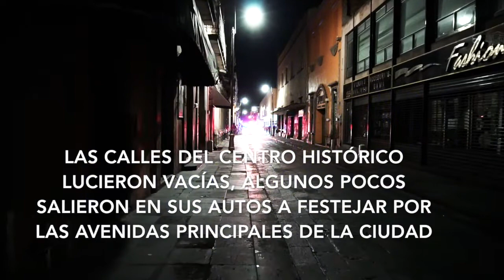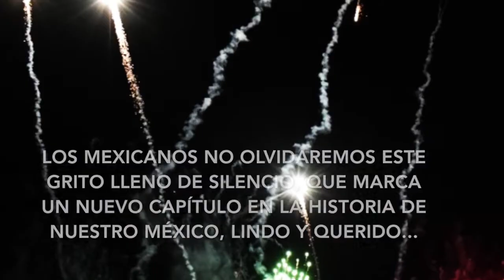Un grito en medio la pandemia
Un grito en medio de la pandemia

Este año nuestra fiesta patria del 15 de Septiembre fue opacada por la pandemia del Covid19 que impidió a los mexicanos y potosinos salir a dar el grito de independencia; en medio de un silencio sepulcral, se llevo a cabo  este acto a puerta cerrada con autoridades militares y de la Guardia Nacional, quienes ocuparon la Plaza de Armas de San Luis Potosí y las de todo México, para representar al pueblo, que desde sus televisores, celulares, computadoras o tabletas, observaron este acto cívico de forma virtual desde sus hogares, con un triste recuerdo del grito “Viva México”.